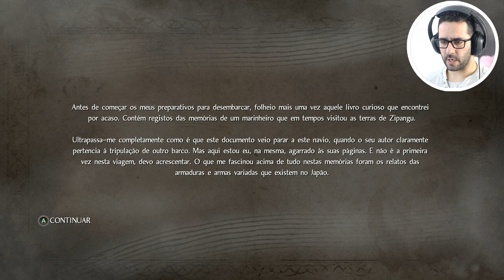NIOH GAMEPLAY PC #02 - Apresentação já passou, que grande MONSTRO!!!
Olá pessoal o jogo está como esperado, espetacular, vou sem duvida continar a jogar e desvendar mais coisinhas giras!